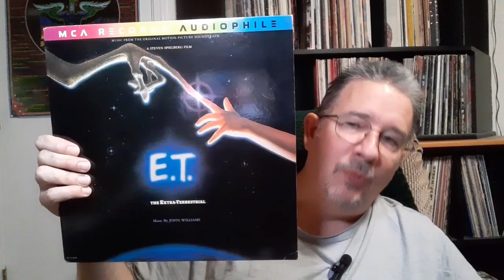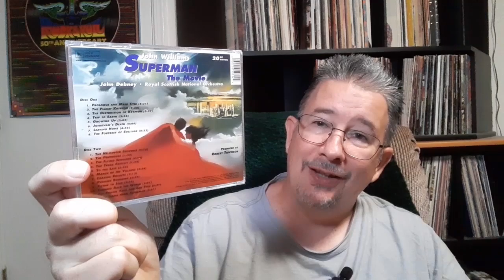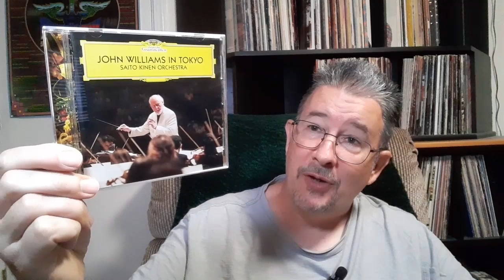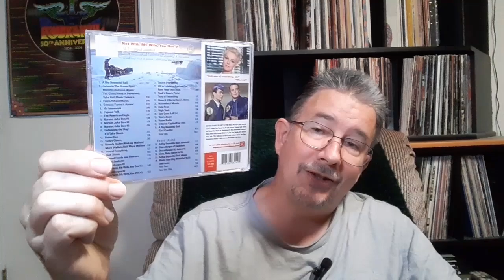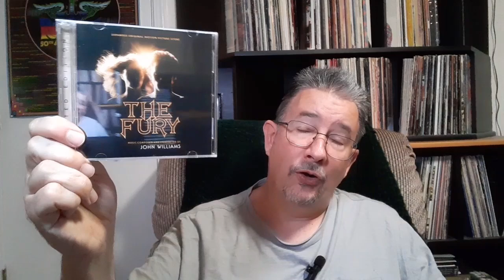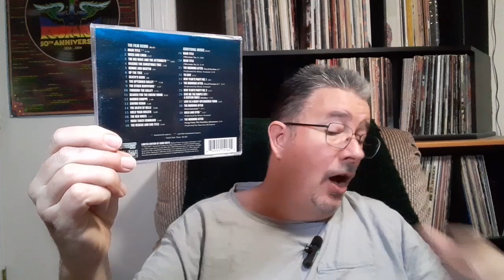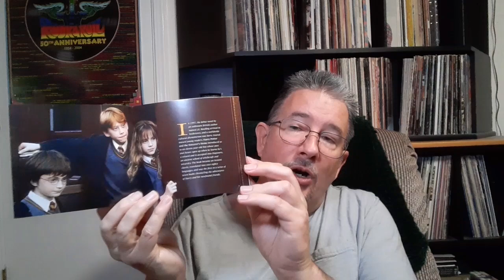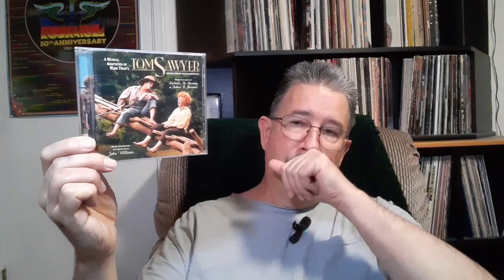Another John Williams Update - THP 08/03/2024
As you'll see in today's video, I was able to grow my John Williams music collection by a fair bit in the last four months, and that's thanks in large part to some fantastic deals I happened upon. Feast your eyes on what I feast my ears on!
Intro 0:00
Vinyl & Partly JW Comps 2:49
JW Comps & Re-recordings 6:45
Soundtracks 12:24
Box Sets 17:56
Outro 24:38

Some of my favorite YouTubers:
* SupraWes: @SupraWes
* Music For The Masses: @rudymontoya